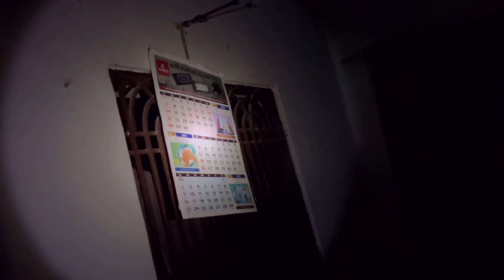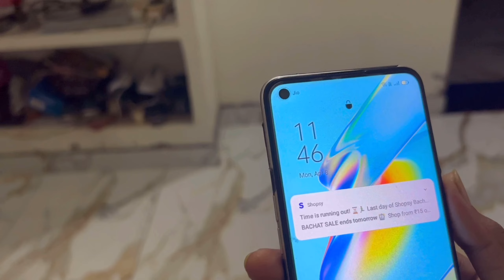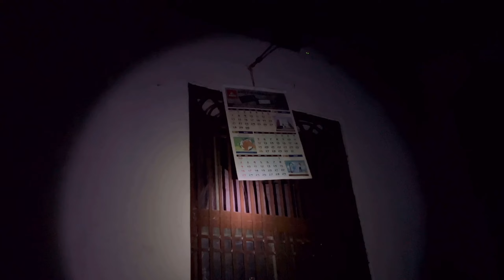Serbian Dancing Lady Is Back In 2024 | सच में सर्बियन लेडी आ गई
Serbian Dancing Lady Is Back In Real Life | सच में सर्बियन लेडी आ गई | Serbian Dancing Lady

My Quries